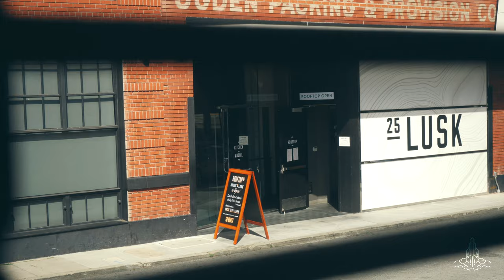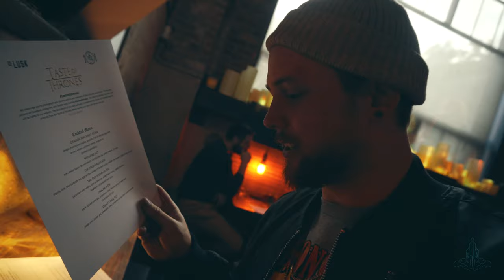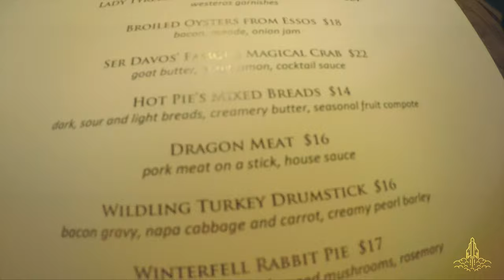Real GAME OF THRONES at Taste Of Thrones Pop-Up Restaurant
Sitting on The Iron Throne is always fun and this amazing Game Of Thrones Pop-Up restaurant and bar TASTE OF THRONES gives you that chance!

From wildfire cocktails to a full grown dragon, this pop-up bar is full of cool nods to one of the best TV shows of all time!

We're big Game Of Thrones fans so we had to check it out and pretend to be Jon Snow or Arya Stark.